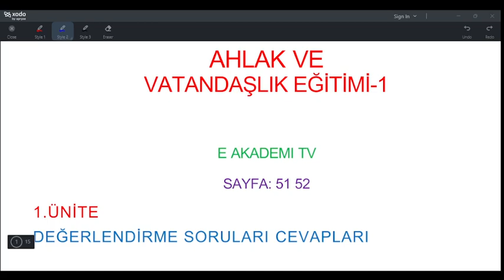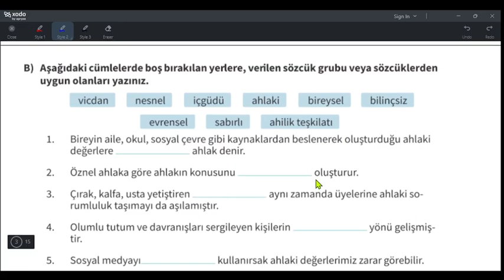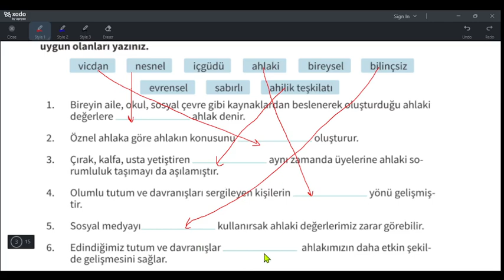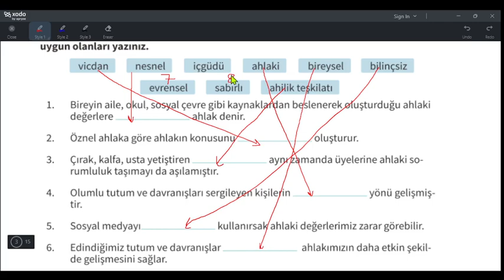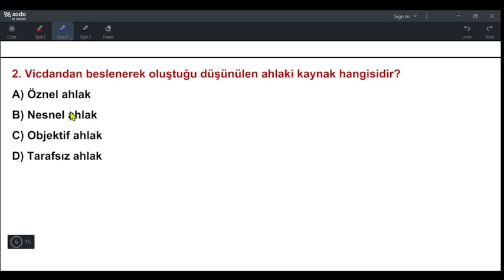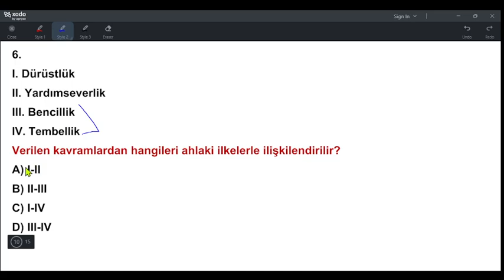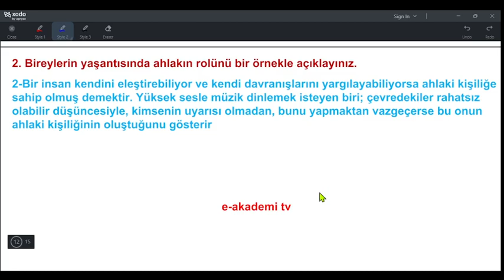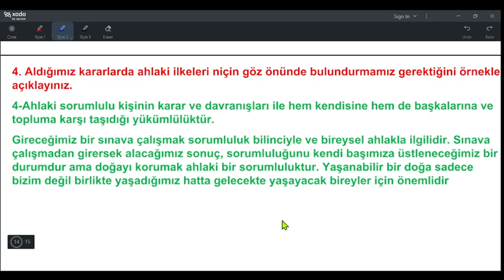Ahlak ve Vatandaşlık Eğitimi-1 1.Ünite Değerlendirme Soruları Cevapları (Sayfa 51/52)